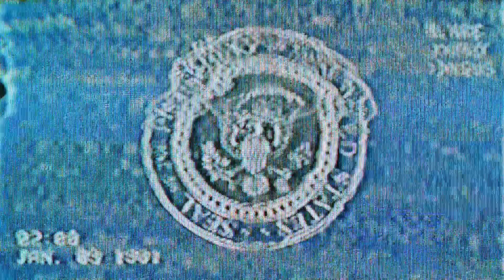Call of Duty Black Ops Cold War - Campaign Playthrough Part 1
MISSION : NOWHERE LEFT TO RUN